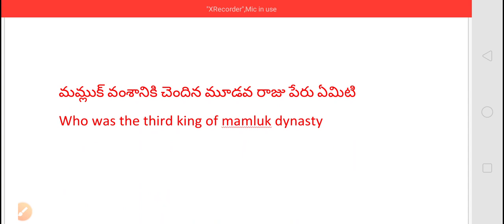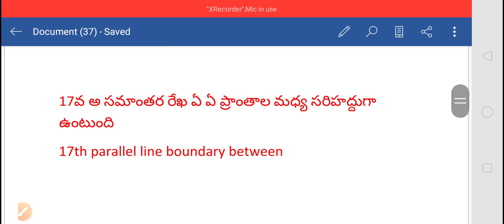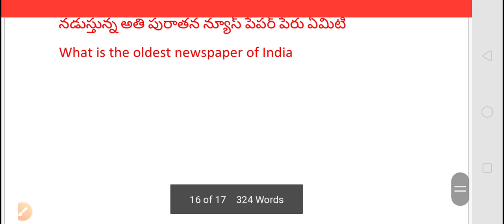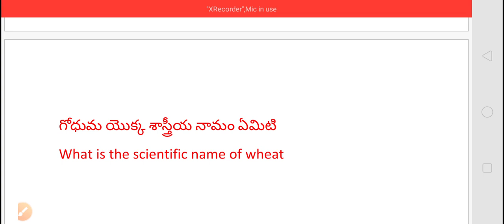RRB NTPC 1ST MARCH 2 ND SHIFT QUESTIONS IN TELUGU AND ENGLISH